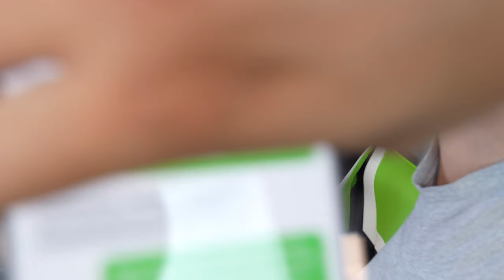Re Alpha Investments Going to Zero & Why Things are Getting Bad in Card Markets